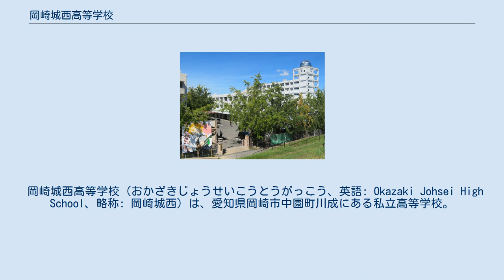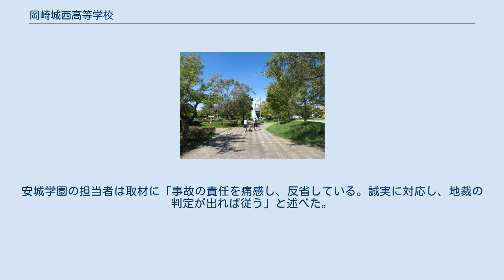岡崎城西高等学校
校舎 付近にある矢作公園（中園町）。
野球のグラウンドがある。
 岡崎城西高等学校（おかざきじょうせいこうとうがっこう、英語: Okazaki Johsei High School、略称: 岡崎城西）は、愛知県岡崎市中園町川成にある私立高等学校。
設置者は学校法人安城学園。
 以前は男子校であったが、1999年度から男女共学となった。
 2006年度（平成18年度）の新1年生より、国公立大学向けのクラス編成を大幅に変更した。
クラス定員の削減（30人学級）、土曜演習の開始、長期休暇中の演習時間延長などが実施された。
 Zコースには、学習とクラブ活動を両立する中で国公立大学や難関私立大学進学を目指すZIと、授業後や土曜日も演習を実施して学習中心で頑張るZIIの2種類がある。
ZIIの場合、加入できる部活動（主に運動部）に一部制限が加えられる。
 2018年7月、当時1年生だったチアリーディング部の女子部員は、2人の先輩に両足を握られて肩の高さまで持ち上げられた状態から前方宙返りをして飛び降りる大技の練習を体育館でした際、前方のマットに首から落ちた。
その結果、脊髄損傷などで下半身不随となった。
部の男性顧問は部活に姿を見せることは少なく、外部の女性コーチが技術指導をしていたが、事故時は2人とも不在だった。
 事故後、城西高校を指導した日本チアリーディング協会（東京都新宿区）の担当者は「危険のある競技なので、安全を最優先に考えるよう指導者講習会などでも伝えている。本件のような練習は通常ではあり得ない」と述べた。
また、名古屋大学の内田良准教授（教育社会学）も「顧問らが見ることが難しければ、危険性の低い練習にすべきだった。極めてずさんな管理のもとで起きた事故」と指摘した。
 元女子部員は卒業直前の2021年2月15日、城西高校を運営する学校法人安城学園を相手取り、将来にわたる介護費など約1億8300万円の損害賠償を求めて名古屋地裁に提訴した。
安城学園の担当者は取材に「事故の責任を痛感し、反省している。誠実に対応し、地裁の判定が出れば従う」と述べた。
 同年4月21日、第1回口頭弁論が開催。
学校側は答弁書で、安全配慮義務違反を認める一方、「労働能力の喪失は80％程度とするのが相当」と反論した。
 ※ この他、豊田市や岡崎市街とを結ぶスクールバスも運行されている。